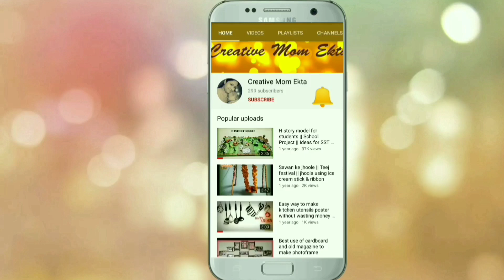Flower Stick |Using waste cloth bags | Homemade bouquet in this lockdown | Easy way to make flower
Hello friends,

how make flowers using waste cloth bags ?

flower stick using waste materials,

flowers using bags,

flower making ,

easy method for flower